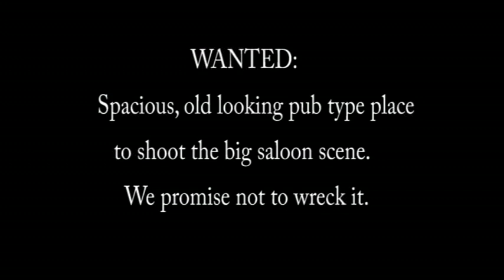Fry Noon Teaser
Teaser trailer for in-production short film 'Fry Noon'.